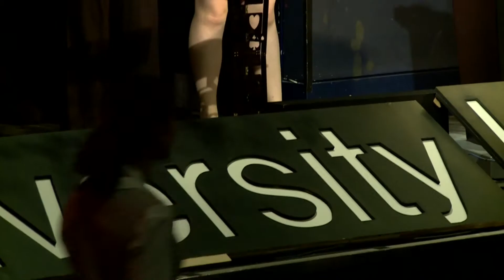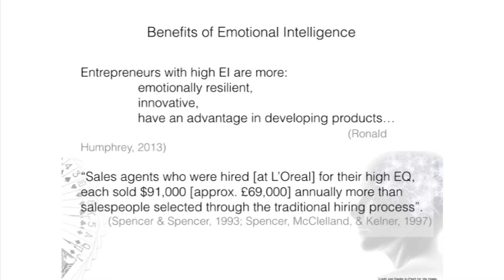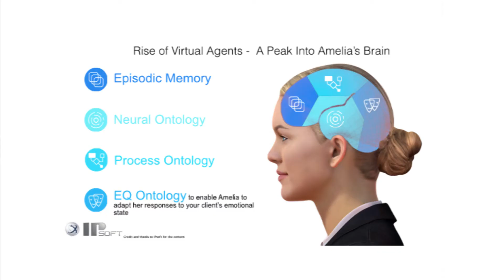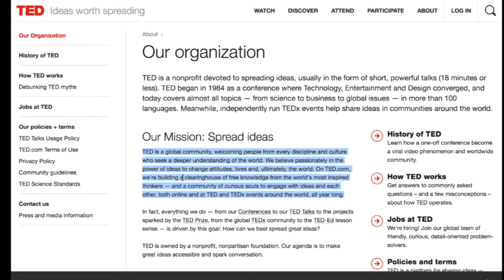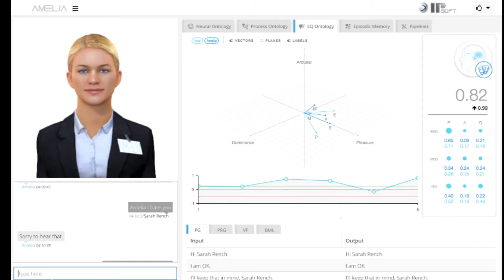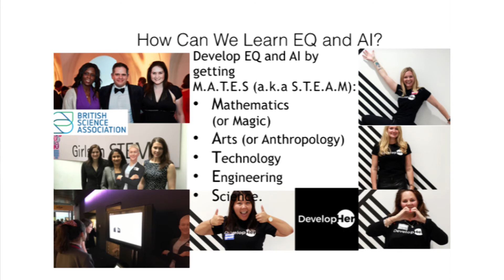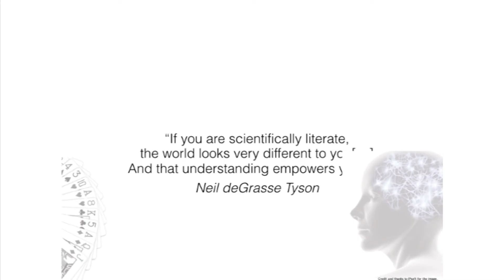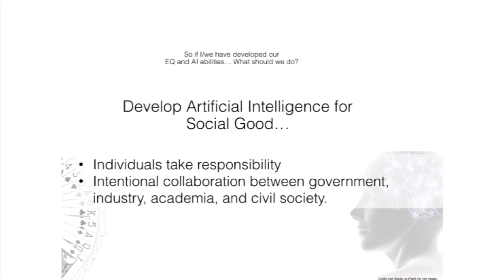Magic & machine: Card Tricks, Emotional Intelligence & A.I. | Sarah Rench | TEDxCityUniversityLondon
Using magic tricks and her past experiences, Sarah talks about the development of emotional intelligence in the rapidly 'accelerating' field of A.I. Sarah currently leads a global team to implement and deliver a cognitive virtual agent product, called Amelia, for large financial institutions, UK government, and large private and public sector companies.

Sarah studied Anthropology and African Studies followed by a Masters in Computer Science at the University of Birmingham. She has now worked in the IT sector for a number of years  in various roles, from software engineering to management. She is currently a part-time Executive MBA at Cass Business School, focusing on Artificial Intelligence and Creating Shared Value.

Sarah is also on the Board of a non-profit community, DevelopHer, Co-President of the Cass Women in Business society, and Executive Board Member for Cass Global Women’s Leaders Programme. She facilitates events in diversity, inclusion and technology to enable networking, driving collaboration and positive changes in our society. This talk was given at a TEDx event using the TED conference format but independently organized by a local community.